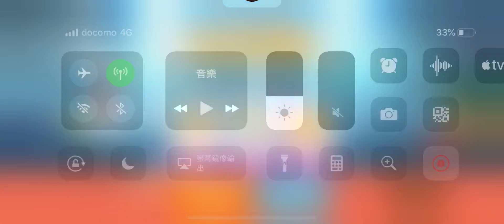[Gameplay] Line Chef：Mr. Omelet 10-1